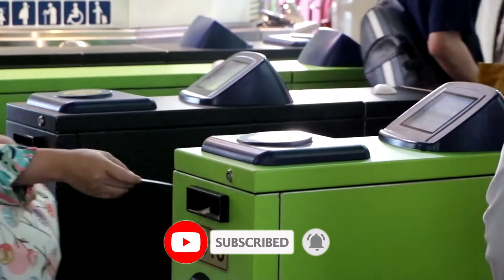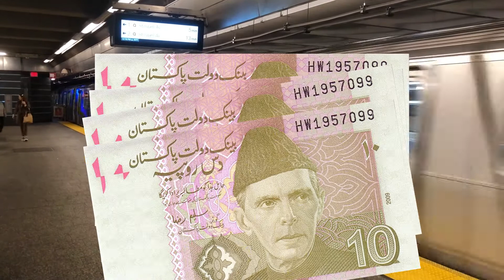Documentary about Orange Line train rent, travel, facilities | urdu knowledge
In this video I am going to mention the Orange Line train which has been inaugurated in Lahore and this train has run for regular passengers. The one-way fare is only Rs 40. Traveling in the Orange Line train is very easy. It has a lot of facilities. The train will cover a distance of 27 km in 45 minutes. It has 26 stations, of which 2 are underground and 24 are above ground. People who have a Metro Bus card can use the Metro Bus card in the Orange Line train.
The launch of the Orange Line train will not only solve travel problems but also reduce pollution. In addition, people's travel expenses will be reduced. The project was started by former Chief Minister Shahbaz Sharif in 2015. The project has cost 1.45 Billion Dollor. These trains are running on electricity. Power will be supplied from 8 grade station to meet the power consumption. According to the transport minister, there will be an electricity bill of Rs 14,000 to Rs 16,000 one sided travel on train. And the monthly bill is estimated at Rs 2 billion.